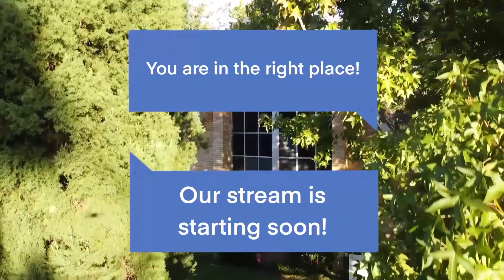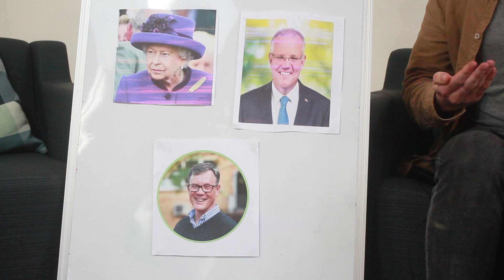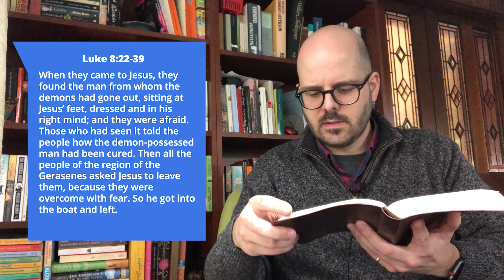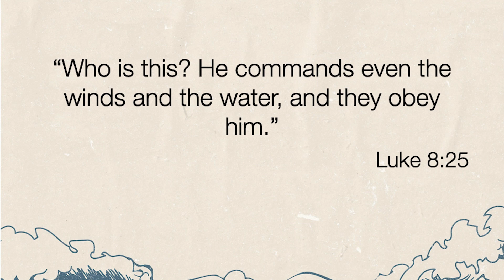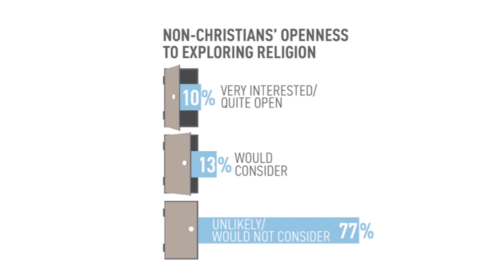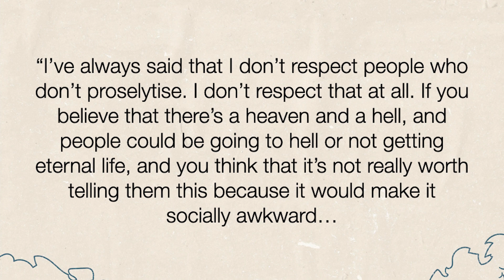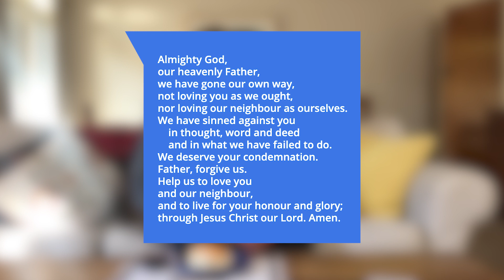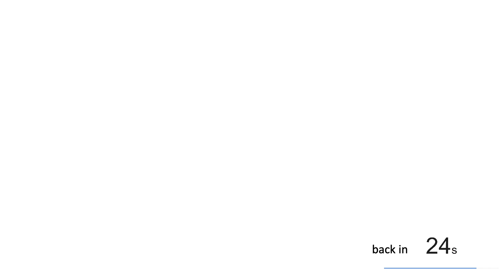2020-06-28 Sunday - Family Service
Welcome to the St Matt's & All Saints' OnlineFamily Service for Sunday 28th June 2020